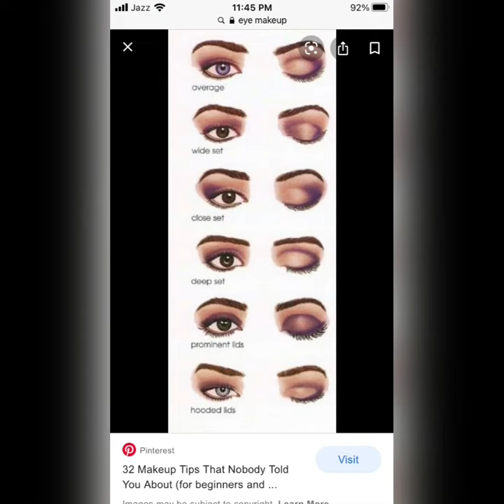How to apply eye makeup // beginner hacks//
Eyes makeup